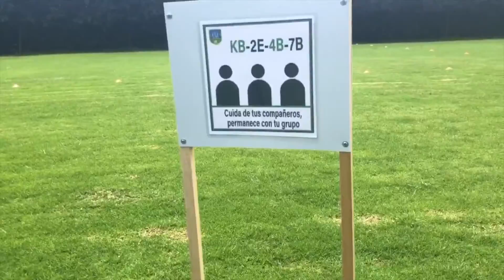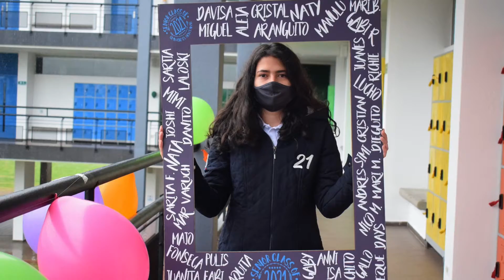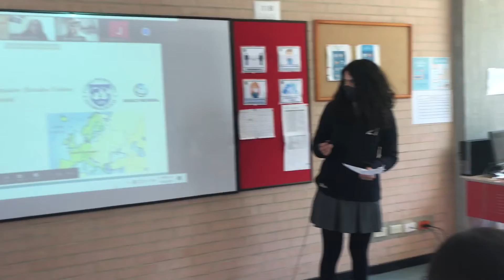Noticias Hontanar - Primera Emisión 2021- El regreso a nuestra segunda casa.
En esta primera emisión de Noticias Hontanar nuestros reporteros nos informan sobre el modelo de alternancia que hará parte de la nueva realidad de Gimnasio el Hontanar, además del uso de herramientas digitales, elecciones democráticas y mucho más.